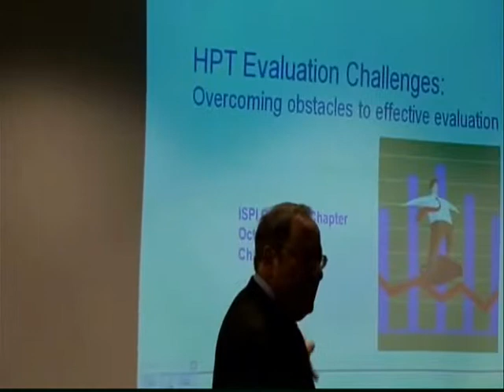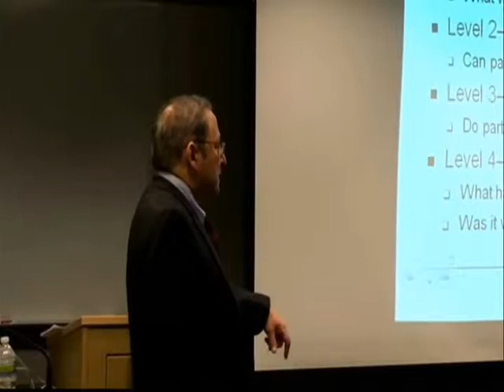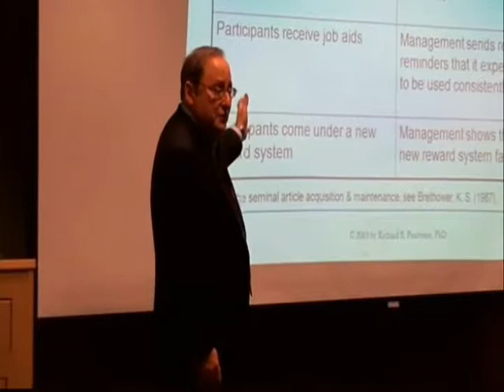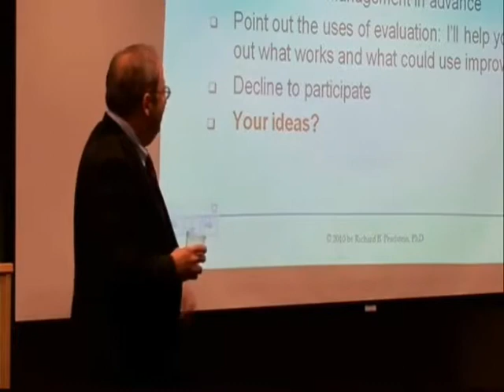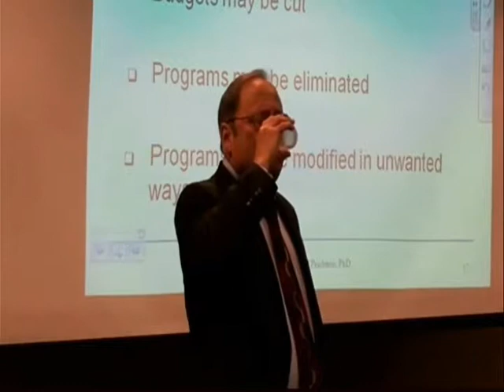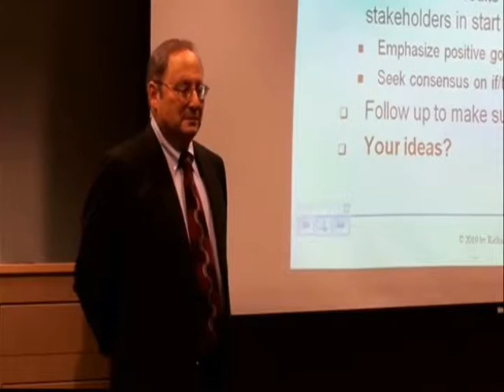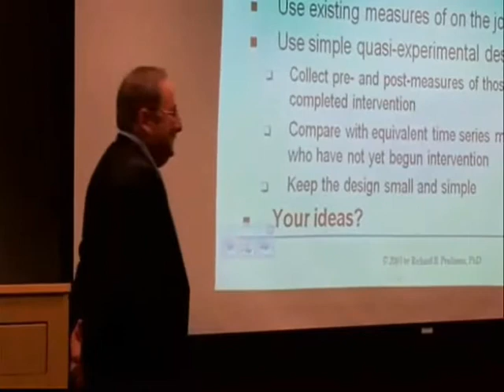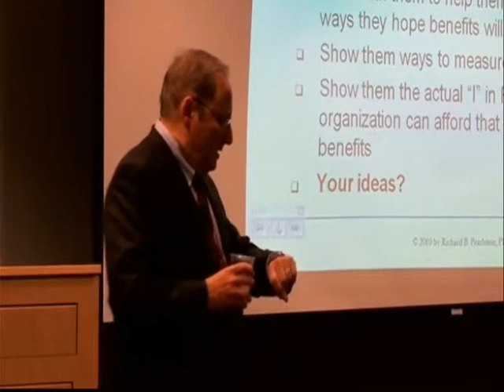ISPI CLT Rich Pearlstein Oct 14 2010